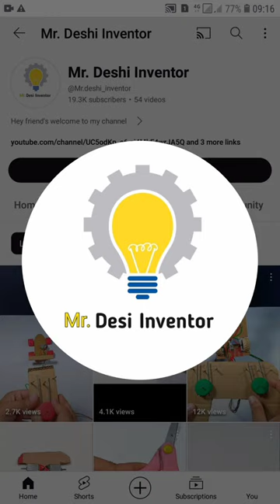Jersey banana😀😂🤣👍# shorts